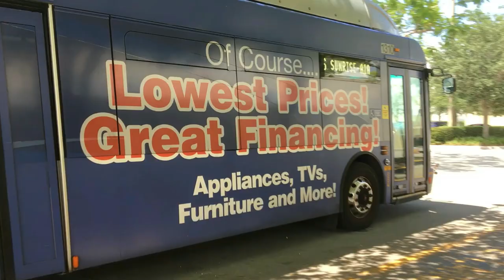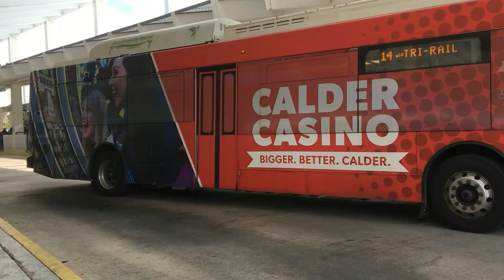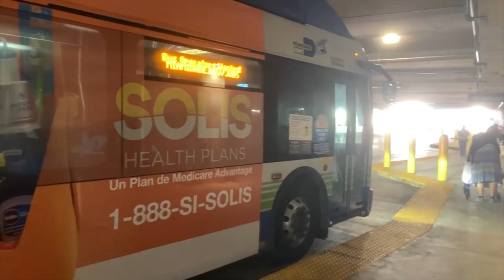Broward County/Miami-Dade Transit Bus, and Broward District School Bus action around the city Part 2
HAPPY HALLOWEEN! 🎃🤡👺 👻 👽
Here are some of my 2017, 2018, 2019, 2020, 2021, and 2022 edition part 2 mixed bus videos in action around the city that I took and edit. There are also some Retired buses, Private Operator School Bus, Trolleys, and Cutaway Buses seen in this video.

VEHICLE MODELS 🚌 🚇:
Broward County Transit Bus -
2002 Gillig Advantage 40'
0206

2007 NABI 40-LFW 1st Gen
0703

2008 NABI 40-LFW HEV GEN II
0802

2009 New Flyer DE60LFA
0903

2011 NABI 40-LFW GEN II
1105, 1111, 1123

2013 NABI 40-LFW GEN III
1323, 1324

2013 NABI 40-LFW HEV GEN III
1343, 1344, 1345

2014 NABI 40-LFW GEN III
1407

2018 Gillig BRT 40'
1805, 1806

2020 Gillig BRT 35'
20151, 20153,

2020 Gillig BRT 40'
20004, 20028, 20037, 20045, 20065, 20100, 20103, 20105, 20118

2022 Gillig BRT 40'
2202

Miami-Dade Transit Metrobus -
2006 NABI 40-LFW 1st Gen
06154

2016 Gillig BRT 40'
16103

2018 New Flyer XN40
18222, 18259

2019 New Flyer XN40
19123, 19181

2020 Gillig BRT 40'
20125

2020 New Flyer XN40
20191, 20208, 20235

Broward District School Buses -
2003 IC CE-300 1st Gen handy buses
203809

2007 Thomas Saf-T-Liner C2
207100, 207166

2018/19 Blue Bird Vision Propane
519027, 519243

City of Pembroke Pines Charter Schools -
2002 Blue Bird International 3800
8232

TOPS! -
2020 Collins Transit Ford T-350 Cutaway
P0319, P0473

Transportation America LSF -
2013 Glaval Bus Apollo Freightliner MBC MT55
0484

2020 Glaval Bus Entourage Ford F-550 ??? -
M1924
Don't forget to:
3. Comment, with sensible things. Negative things/Nonsense is forbidden!
4. Always get updated in the description! UPDATES will take a while to be posted.
Howdy! I'm a transit enthusiast that loves to ride/film buses, railways, subway/U-Bahn, planes, and other transportation around the world! I like to share my hobbies of how trains, buses, and other mode of transit works. I know how to get people from places to places by using buses, trains, and other mode of transit except cars because I'm not interested in them! This channel is for people who're a transit enthusiast and people who really love to explore transits. If you have any questions of how to get from places to places when you don't know how to get there, I would be very happy to help you!